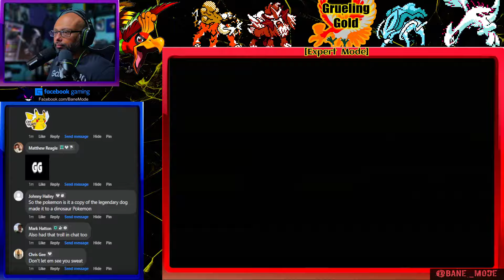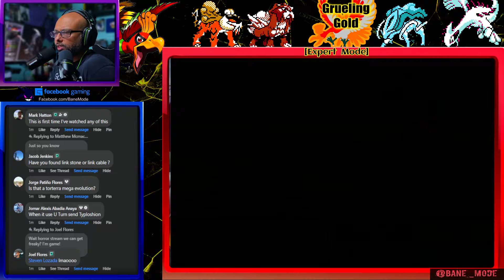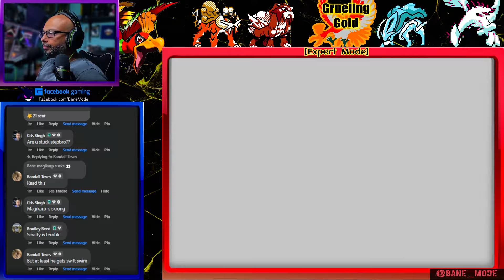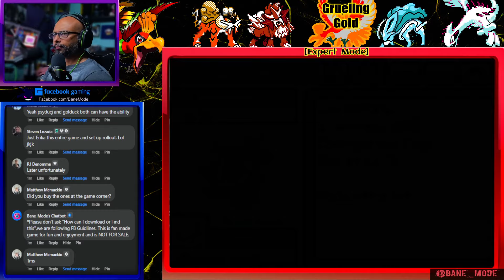Eusine Battle | Hardest Johto Game | Grueling Gold [Expert Mode]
Eusine Boss Battle | Grueling Gold [Expert Mode]

*-NOTICE-*
-I will not host or provide links to ROMs and are not infringing upon any intellectual property.
-Please don't ask "How can I download or Find this". This is fan made mod for fun and enjoyment and is ABSOLUTELY NOT FOR SALE
Gen 2 Hardcore heatgold
Pokemon radical red challenge Frog only
Let's Play Pokemon radical red
how to beat radical red hardcore best radical red player (radical red challenge) , (Best Radical red Streamer) (best radical red player) (Radical Red) (Best Pokemon streamer houston) (Houston pokemon player)